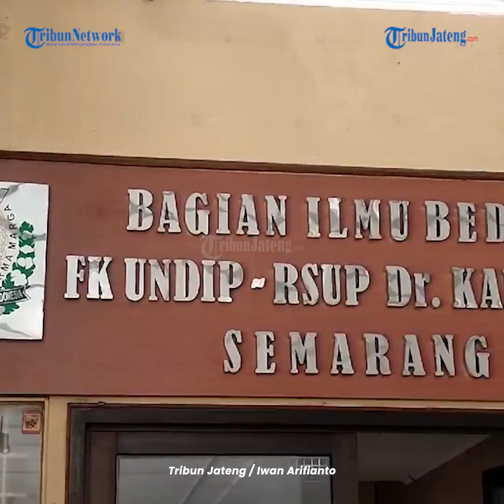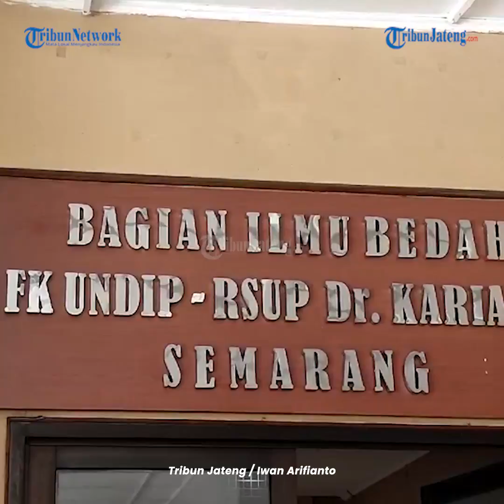Komisi IX DPR RI dan RSUP Kariadi Akui Ada Perundungan Pada dr Aulia Risma Lestari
Komisi IX DPR RI dan RSUP dr Kariadi Semarang mengakui adanya tindakan perundungan yang dialami dr Aulia Risma Lestari mahasiswi Program Pendidikan Dokter Spesialis (PPDS) Anestesi Universitas Diponegoro (Undip).

Terungkapnya tindakan perundungan tersebut selepas perwakilan Komisi IX DPR RI bertemu dengan sejumlah pengelola RSUP dr Kariadi Semarang.

"Kasus perundungan memang ada, oknumnya siapa sedang dicari," ujar Direktur Operasional RSUP dr Kariadi Semarang, Mahabara Yang Putra kepada Tribunjateng.com, di RSUP dr Kariadi Semarang, Jumat (13/9/2024).

Pihaknya menyebut, oknum tersebut masih dicari melalui penyelidikan kepolisian.